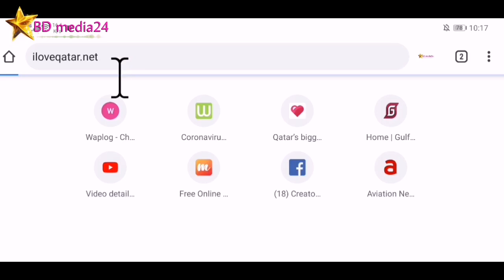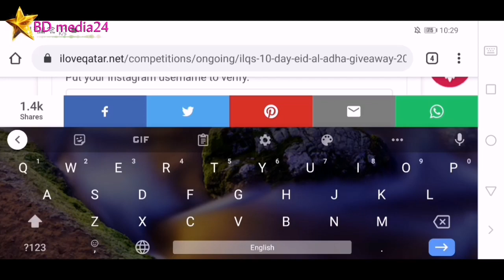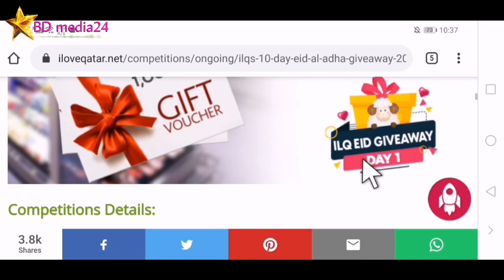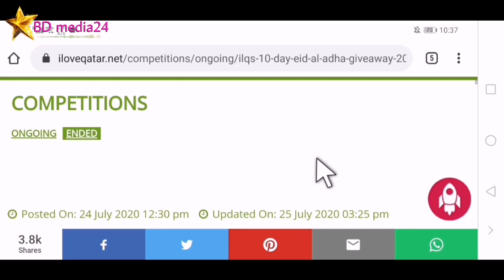The Big EID - Al ADHA Giveaway 2020। কাতার ফ্রিতে পুরস্কার জিতুন। Iloveqatar.net । BD media24 I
Competitions Details:

Start date: 24 July 2020 1:00 PM

End date: 2 August 2020 12:00 PM

We are super duper excited to offer some exciting prizes that you can win for you and your family.

The giveaway will happen every day from 24th July 2020 until 2nd August 2020.

Each day, a new competition will be launched at 1 pm and the winner will be announced the following day at 12 pm.

Are you ready for this?! Good luck and Eid Mubarak in advance y'all!